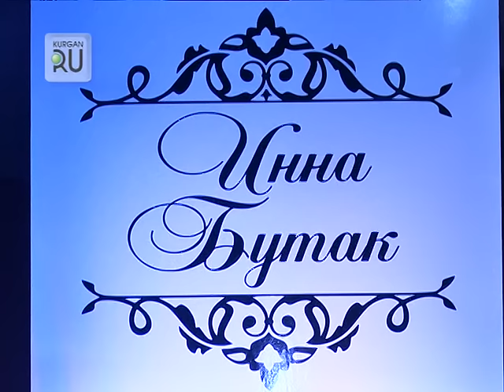«Гвозьдем» показа платьев Бутак стала Орнелла Шигапова